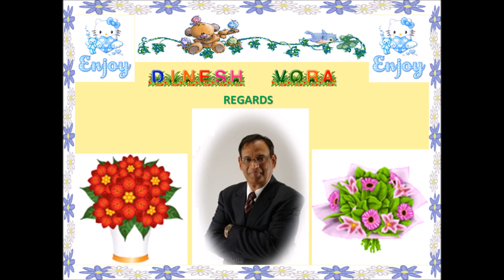SENIOR GROUP CELEBRATION , COLUMBUS, OHIO - DINESH VORA